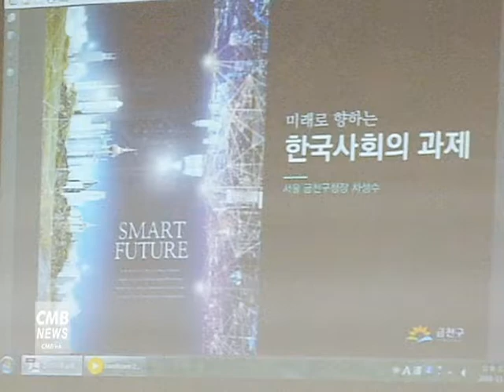[서울뉴스] 동대문구, '꿈을 여는 동대문 명사특강' 개최